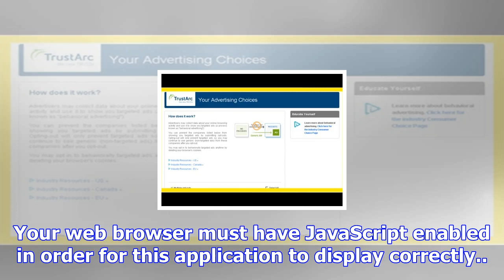Trustarc preference manager